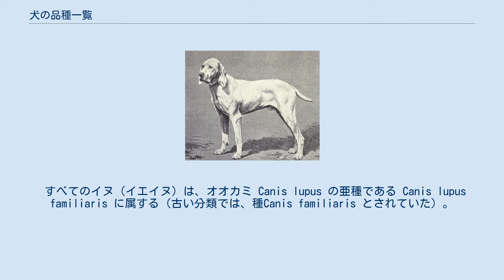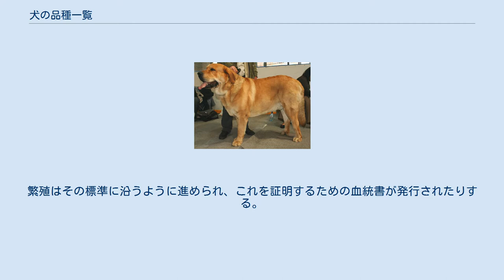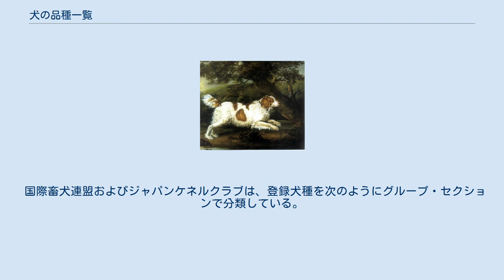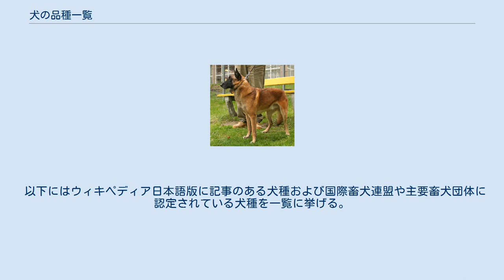犬の品種一覧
チワワの血を引く交雑犬とグレート・デーン 犬の品種一覧（いぬのひんしゅいちらん）は、犬の品種（犬種）を一覧にしたものである。
 すべてのイヌ（イエイヌ）は、オオカミ Canis lupus の亜種である Canis lupus familiaris に属する（古い分類では、種Canis familiaris とされていた）。
したがって、人間によって作り出されたさまざまなイヌの品種（犬種）は、すべてイエイヌという亜種（ないし種）の中の、亜種よりさらに下位の分類階層である変種に過ぎない。
ただし、同一亜種としては他に例を見ないほど、犬種間における形質差・多様性は著しい。
世界のさまざまな地域の在来種や絶滅した犬種まで含めると、犬種の数は約700-800とも数千ともいわれる。
なお、イエイヌを亜種ではなく、オオカミとは独立した種とみなす古い分類では、それぞれの犬種は亜種とされていた。
 古代犬種の系統樹 犬種の一部は、決まった容姿や特質を世代を超えて維持・強化するために、ブリーダーや愛好家、犬種クラブ等によって「犬種標準」（スタンダード）が定められている。
繁殖はその標準に沿うように進められ、これを証明するための血統書が発行されたりする。
また、異なるブリーダーやクラブによって特定の性質が強化される中で犬種が分化することがある。
更に、既存の犬種を意図的に交雑させて新しい犬種を作出することも盛んに行われる。
これらの「犬種」には一部のブリーダーやクラブ、販売業者が主張するだけの小規模なものもあるが、一定の飼育頭数を得て犬種が確立されると、さまざまな畜犬団体に登録を申請し、認定されることで権威を得るものもある。
登録されている犬種やその標準、分類等は団体によって異なるが、例えば2015年1月現在、国際畜犬連盟（Fédération Cynologique Internationale、略称：FCI）では、343犬種を公認し、これらを生存目的や形態によって、10のグループに分けている。
日本のジャパンケネルクラブ (JKC) では、FCI公認犬種のうち194犬種を公認・登録し、分類もFCIにあわせているが、ヨーロッパ、アメリカ、オーストラリア等の主要ケネルクラブでは、ケネルクラブ独自の分類を定めるものも多く、例えばアメリカンケネルクラブでは7グループに分けている。
この中には、歴史的経緯等によって、ほとんど同一の犬種が団体によって別の名前で登録されている場合もある（アメリカン・ピット・ブル・テリアとアメリカン・スタッフォードシャー・テリア等）。
 国際畜犬連盟およびジャパンケネルクラブは、登録犬種を次のようにグループ・セクションで分類している。
 牧羊犬・牧畜犬 シープドッグ キャトルドッグ 使役犬 ピンシャー&シュナウザー モロシアン犬種 スイス・マウンテン・ドッグ&スイス・キャトル・ドッグ テリア 大型・中型 小型 ブルタイプ トイ ダックスフンド 原始的な犬・スピッツ そり犬 ノルディック狩猟スピッツ犬 ノルディック・ハーディングドッグおよびファームドッグ ヨーロピアン・スピッツ エイジアン・スピッツおよび関連種 原始的な犬 原始的な犬 - 狩猟犬 原始的な犬 - リッジバック狩猟犬 嗅覚ハウンド 嗅覚ハウンド リーシュ・ハウンド 関連種 ポインター・セター 大陸種 英国・アイルランド種 レトリーバー、スパニエル、ウォーター・ドッグ（7G以外の鳥猟犬） レトリーバー フラッシング・ドッグ ウォーター・ドッグ 愛玩犬 ビション類 プードル ベルギーの小型犬 ヘアレス チベット種 イングリッシュ・トイ・スパニエル 狆・ペキニーズ 小型モロシアン種 チワワ コンチネンタル・トイ・スパニエル&ロシアン・トイ クロムフォルレンダー 視覚ハウンド 長毛・房毛 ラフヘアー 短毛 また、複数の犬種を包括する概念として、この他に次のようなものがある。
 以下にはウィキペディア日本語版に記事のある犬種および国際畜犬連盟や主要畜犬団体に認定されている犬種を一覧に挙げる。
名称はジャパンケネルクラブに登録のあるものは原則としてそれに従い、国際畜犬連盟（FCI）に登録されている犬種はその分類と登録番号を示した（分類の内訳は#FCIによる分類参照）。
また参考として、ジャパンケネルクラブへの登録の有無を記した。
五十音順の索引としてはCategory:犬の品種も参照されたい。